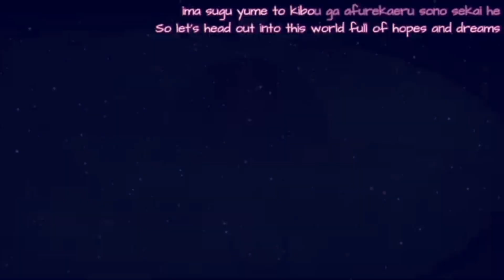Team Hearts CMV: It’s Beginning To Look A Lot Like Christmas (VannaMelon Cover)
💕Please do watch this video if you're under 13 and up! This channel is made not for kids for my Spoofing videos so thanks for understanding! 💕

♥️Roleplaying is allowed for sure in this Special video so feel free to try it out on this video!♥️

💖FINALLY My CMV’s are back at last after that I uploaded my first ever CMV Since 2017!

And in case if you didn’t noticed, yes this actually does takes place after this video and sadly I don’t really know if this might be a good CMV That I made after seeing Krysten’s video about it but hey at least it’s adorable and fun to do.

Plus since I wanna slow down the music to make sure the singing is in the right tone, god it’s stupidly fun to actually create a Rare Soft Overhaul moment in this video out of no where instead of creeping the Hearts itself! (Don’t worry I won’t break his character in my future spoofs still)
Anyways enough taking for me but I hope you guys enjoy my first CMV In the 2020’s and more of it will be coming soon along with the final MEP for my 5th anniversary for the channel itself!

...And no this does not count as a Team Hearts Show Special MV and Palutena X Overhaul shipping MV but if one of you guys actually liked that ship then that’s fine for me.
But Yes this actually does reveal that Overhaul in my Spoofs does get a soft side of Palutena by accident in the future Team Hearts show episodes but you might needed to wait until the Full Prologue of the show comes out whenever I have good story plans for the Hearts Universe.
(Like I said, I won’t spoil things out about it so SHHHH!!!)

💘Heart and Darkness Members Used In This Video:
Palutena
King Trollex
DJ Faith
Kai Chisaki/Overhaul

♡ Story for this Team Hearts MV:

Palutena was having a good time in her Christmas time fun with her Boyfriend Trollex and Faith but when Overhaul came in due to his hatred of not liking Christmas... Guess the power of singing made Him soft now which he is super embarrassed about it for the first time lol. XD

❗️Reminder that if you dislike or don't like the video, then I respect your opinion but Please do not sent hate comments for the video I just made. It is made just for fun for random spoofs so don't try to get dumb with it if you're not maturing yourself.❗️

💕Cake The Pop Star Pikachu (Officially 5 Years In YouTube!!! 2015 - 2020)💕